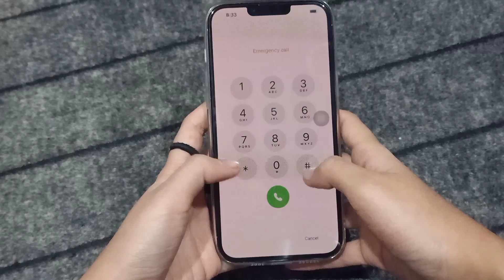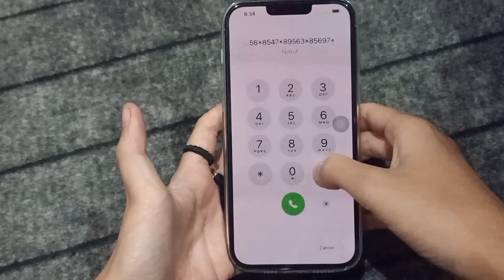Unlock iPhone 13 Without Passcode || How to Unlock iPhone 13 series Without Computer 2022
Unlock iPhone, Remove Apple ID, MDM, Activation Lock, and more with Tenorshare 4uKey

Social Link..

If I have used in this video some Google Data(image,Music,Clip Art, and short Videos,etc.). So I Give the Credit of Respected Owners and thank you so much for providing the data.